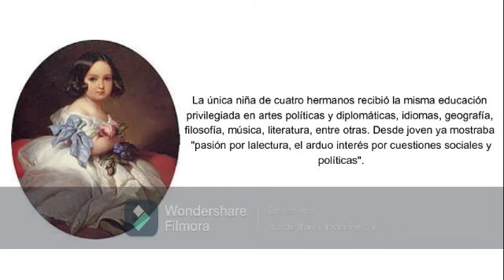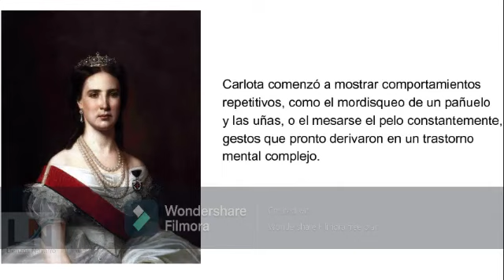Carlota Amalia: Emperatriz de México/Ana Karen Herrera Jáuregui, grupo 1.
Biografía de Carlota Amalia.
Alumna: Ana Karen Herrera Jáuregui.
Grupo 1, Semestre 2.